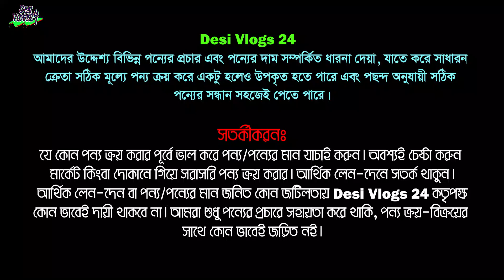লাখ টাকার ল্যাপটপ হাজার টাকায় ! Hp/ Dell/ lenovo/ acer/ asus/ Msi Used laptop price in bd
An Noor It Source:
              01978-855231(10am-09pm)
Address: Leve ★6, Shop ★16Sec-10,Mirpur shah ali plaza mirpur,Dhaka-1205.